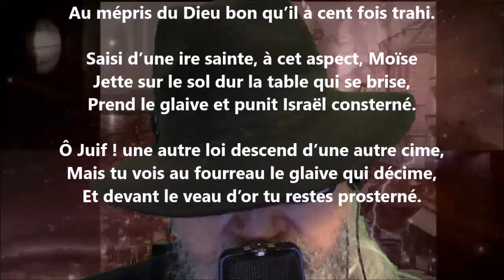Le Veau d’or - Pamphile Le May lu par Yvon Jean